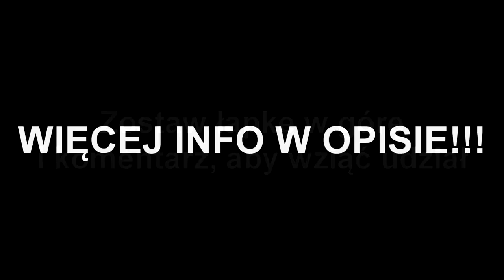ZONY! Trik z RPG! Zony mówi o Frizie! Strzelanie mlekiem na lekcjach! | SHOTY | DEFF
ZONY! Trik z RPG! Zony mówi o Frizie!
Strzelanie mlekiem na lekcjach!

### KONKURS ###

Do wygrania 3x 1000 v-dolców (paysafecard 2x 20zł)

W poniedziałek zrobię i nagram losowanko komentarzy,
które potem pokażę podczas ogłoszenia wyników.

Wyniki konkursu zostaną ogłoszone w środę
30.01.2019r. na początku nowego filmiku o 17:30!

   !!!  KONIEC MIEJSC  !!!

nutka z outro: 3rd Prototype - Dancefloor